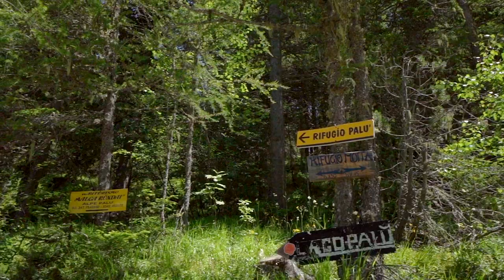LAGO PALÙ! Un trekking RINFRESCANTE- Vita in Viaggio -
Far trekking al Lago Palù è tanta roba.
È sempre bello fare un trekking per visitare uno dei più grandi laghi della Valtellina!

Rieccomi al Lago Palù, per raggiungerlo ci sono diversi modi che ti racconto all'interno del video quali:
1) In auto fino a Barchi (parcheggio gratuito)
2) Chiesa Valmalenco o San Giuseppe (con la funivia)
3) In bicicletta

I più coraggiosi possono fare anche il bagno e godersi un'aria frizzante !

Condividi 😁

Attrezzatura personale per questo video:
- Sony a7r3
- Djimavic2